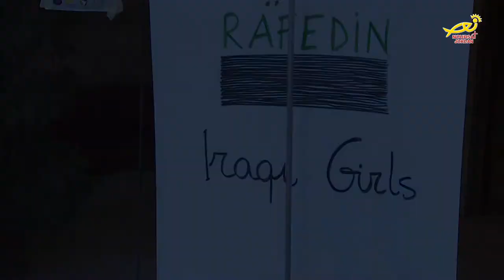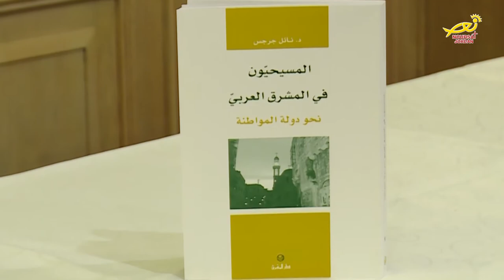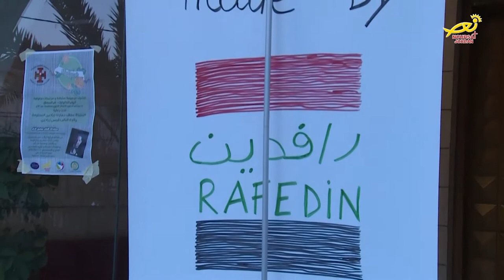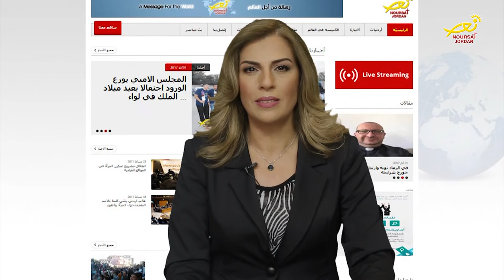نورسات الأردن : نشرة الأردن في أسبوع 3 / 3 / 2017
Most Emotional Instrumental Music Relaxing Music Sad Piano Violin Songs Playlist Mix Vol. 3

Most Emotional Instrumental Music Sad Piano Music - Beautiful Piano Songs Playlist Mix Vol. 2

Relaxing Sad Background Music